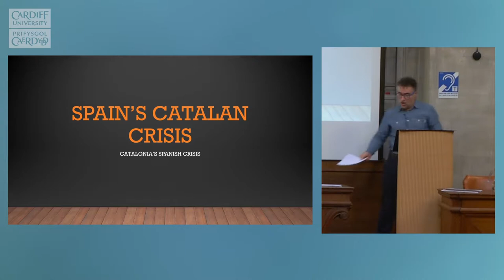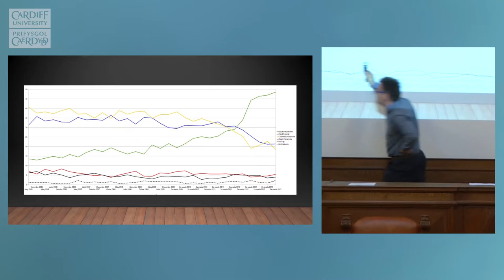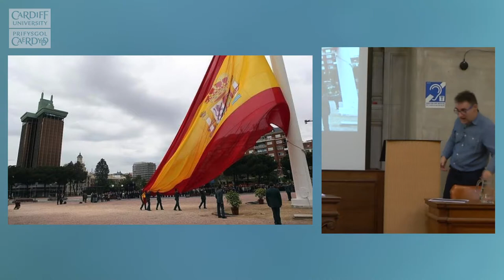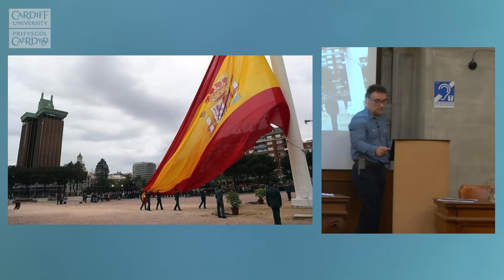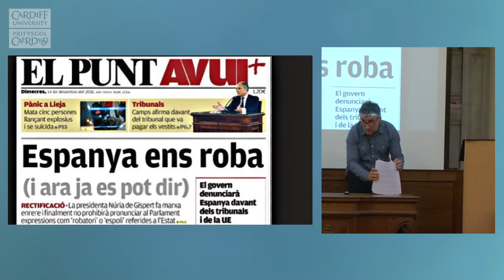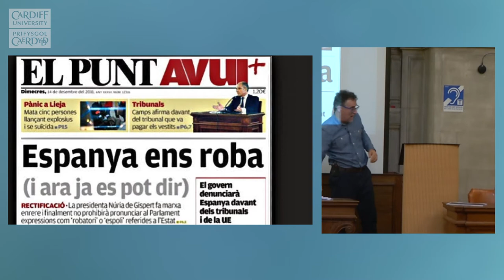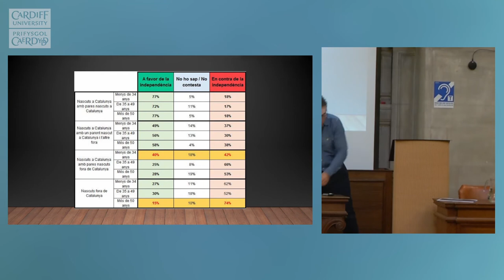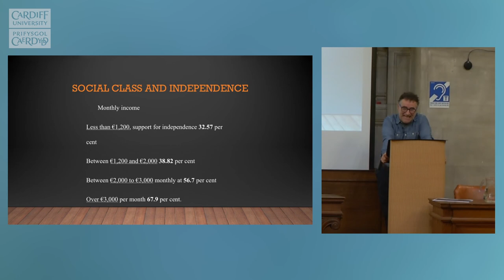Spain and the Catalan Crisis - Dr Andrew Dowling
Dr Dowling of Cardiff University takes a deep dive into the events leading up to the Catalan independence referendum of October 2017.